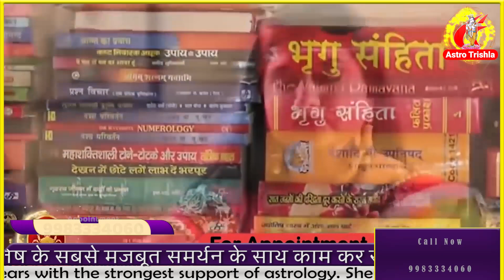पितृ दोष लक्षण,उपाय और कारण।आप की कुंडली में भी है क्या?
इस विडियो में पितृ दोष कैसे लगता है इसके किस प्रकार से लक्षण है क्या उपाय हमे करना चाहिए अपने पितरों को खुश करने के लिए पितृ पक्ष मैं क्या करे.
यहि सब आपको इस विडियो मैं बताया जाएगा तो आप सब इस विडिओ को जरुर पूरा देखे..

.. =. और जाने की पितृ दोष किस प्रकार का गृह होता है. जन्म कुंडली में किस प्रकार से यह दोष बनता है पितृ दोष जातक के ऊपर कैसा प्रभाव डालता है तो विडियो पूरा देखे...और जाने... PITRA DOSH...

previous video